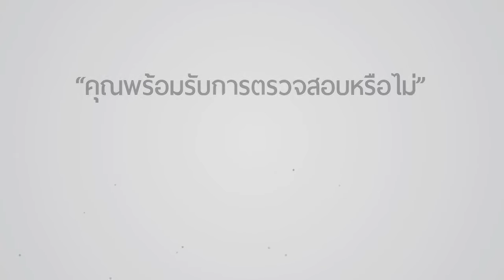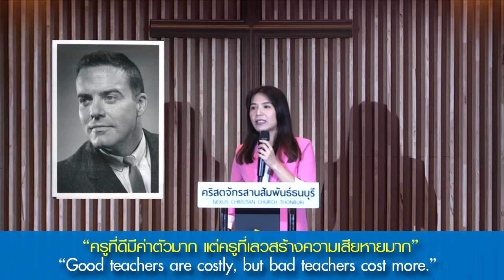คำเทศนา คุณพร้อมรับการตรวจสอบหรือไม่ (เยเรมีย์ 17:9-10)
คำเทศนาวันที่  28 กันยายน 2014 โดย อ.สิรินมาศ ลีฬหเกรียงไกร

1.รับการตรวจสอบ “ความคิดจิตใจภายในของเรา”

2.รับการตรวจสอบด้าน “คำพูด คำสอน และการกระทำของเรา”